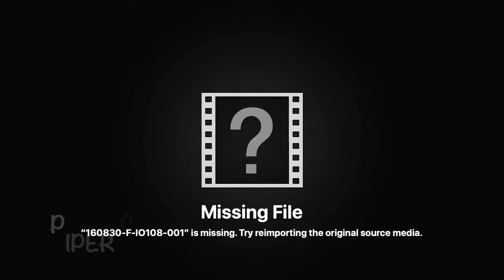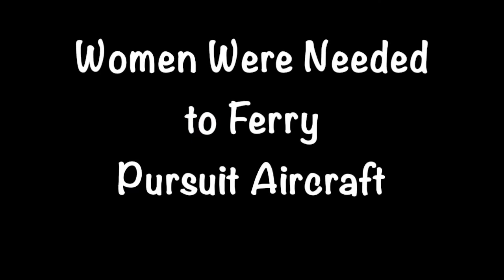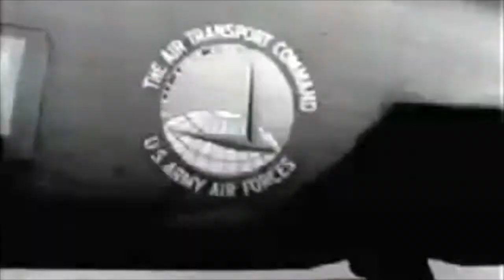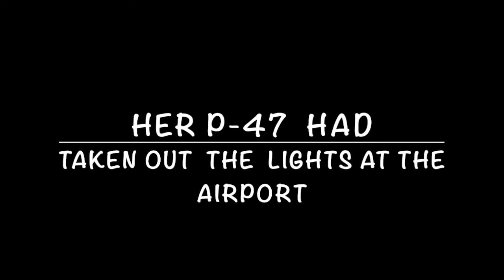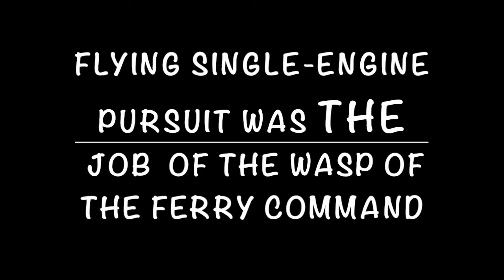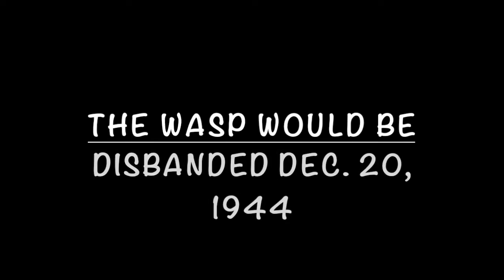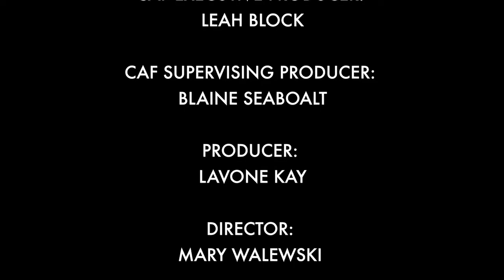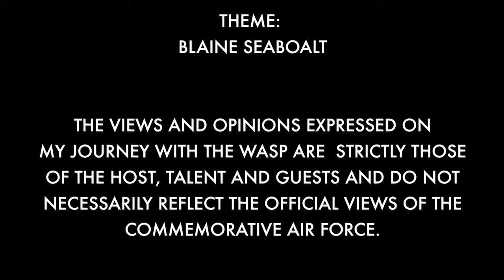6 WAFS Up Close and Personal: The Actual Interviews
Six original WAFS tell their own stories about ferrying World War II aircraft in Sarah Byrn Rickman’s documentary film Sarah met and interviewed WAFS Nancy Batson Crews, BJ Erickson, Teresa James, Florene Miller, Gertrude Meserve, and Barbara Poole as she prepared to write her first book about the WAFS/WASP, The Originals.